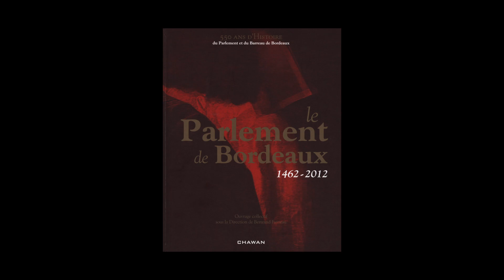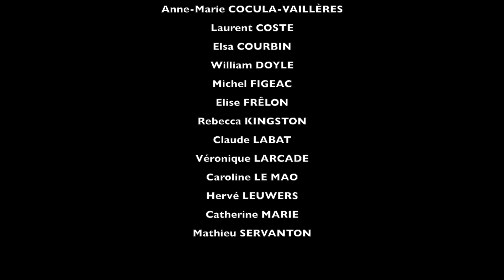Bertrand Favreau - Le parlement de Bordeaux (1462-2012)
Bertrand Favreau vous présente l'ouvrage collectif qu'il a dirigé "Le parlement de Bordeaux (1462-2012)" publié aux éditions Chawan.